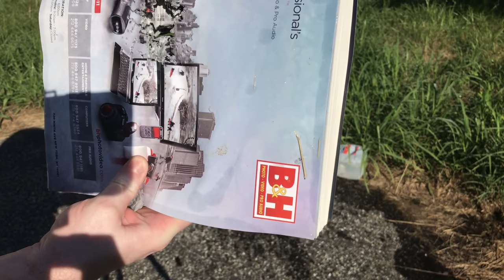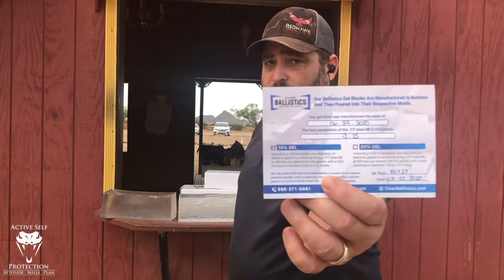Birdshot For Home Defense?